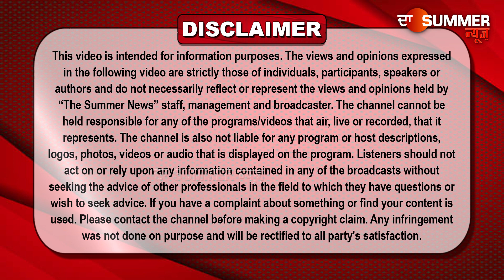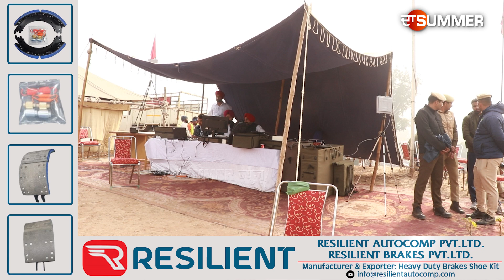ਸ੍ਰੀ ਫਤਹਿਗੜ੍ਹ ਸਾਹਿਬ ‘ਚ ਚੱਪੇ-ਚੱਪੇ ‘ਤੇ ਪੁਲੀਸ ਦੀ ਨਜ਼ਰ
ਡਰੋਨ ਰਾਹੀਂ ਇੰਜ ਰੱਖੀ ਜਾ ਰਹੀ ਕੋਨੇ-ਕੋਨੇ ‘ਤੇ ਅੱਖ
ਗੁਰੂ ਘਰ ਆਉਣ ਵਾਲੀ ਸੰਗਤ ਸੁਣ ਲਵੇ SSP ਸਾਬ੍ਹ ਦੀ ਗੱਲ